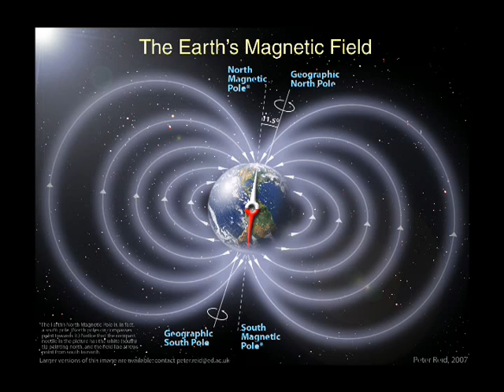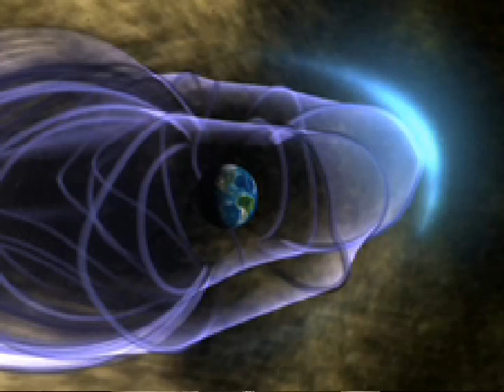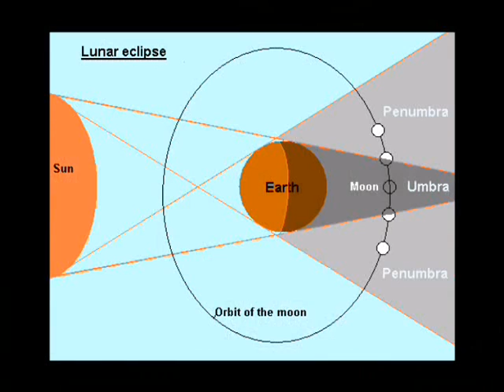Magnetic Mayhem Part 3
References:
Heliosphere
Magnetospheres
How do the Earth and Heliosphere Respond?
What are the Impacts on Humanity?

Giant Breach in Earth's Magnetic Field Discovered (Dec 16, 2008)
Solar Storms Can Change Directions, Surprising Forecasters (Sept 21, 2010)
A Puzzling Collapse of Earth's Upper Atmosphere (July 15, 2010)
The International Space Weather Initiative (Nov 8, 2010)
Holes in the Sun's Corona (Jan 12, 2011)
Spacequakes Rumble Near Earth (July 27, 2010)

Online Articles:
Animal Magnetism: the Amazing and Weird Ways Animals are Affected by the Earth's Magnetism/Magnetic Field-located

Studies/Articles you can locate online with search engine like Bing, or Google, or Yahoo:
Earthquake Precursors by Dionysios Dimakos
Magnetic Fields and Earthquakes by Anthony Fraser-Smith
Recent Earthquakes Linked to Solar Effects on Earth's Magnetic Field at inter-intelligence-communications
Wikipedia has great info under the title, Earth's Magnetic Field
Polar survey of magnetic field in near tail: Reconnection rare inside 9 RE---by Y. S. Ge and C. T. Russell at the Institute of Geophysics and Planetary Physics, University of California-located